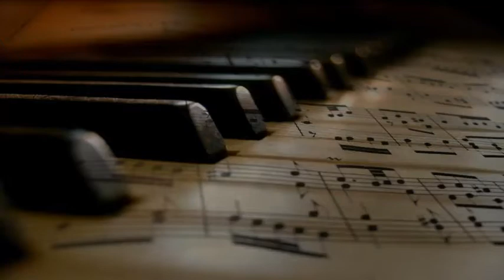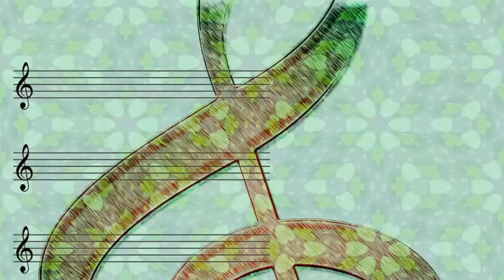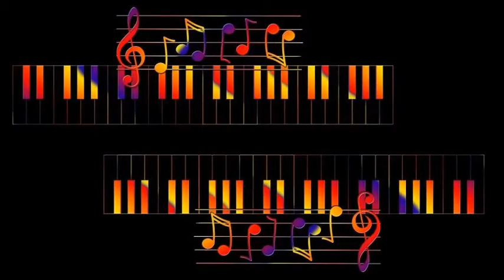Tito Puente - 3 D Mambo